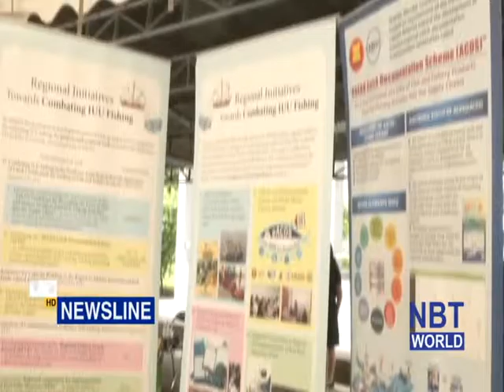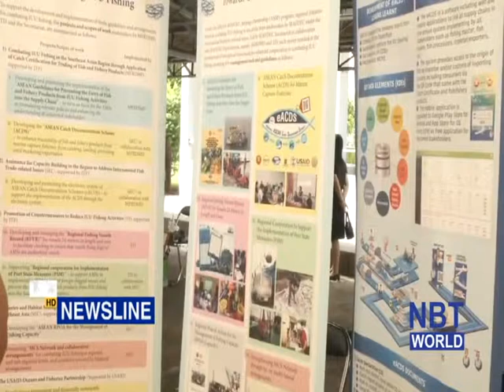Thailand hosts IUU Day at Fisheries Department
Thailand has hosted an exhibition on the International Day for the Fight Against Illegal, Unreported and Unregulated (IUU) Fishing at the headquarters of the Department of Fisheries to raise the public awareness of measures to combat illegal fishing around the world.